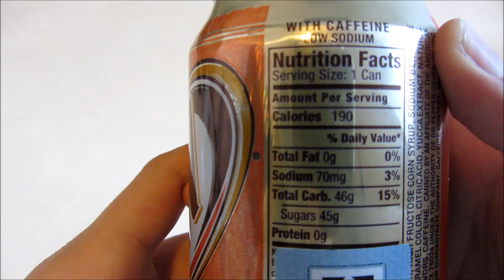Drinks: A & W Vanilla Cream Soda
A very delicious cream soda drink with aged vanilla! The vanilla tasted natural, so it was strong and refreshing. Maybe you can get a little too much after a short time! :)
The product was bought in Germany!